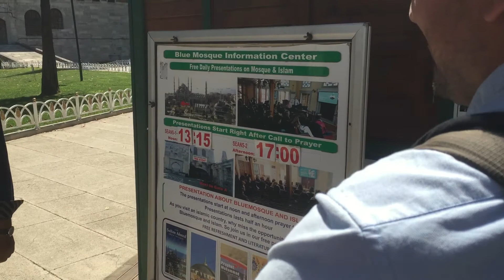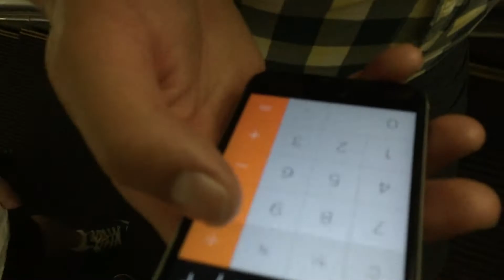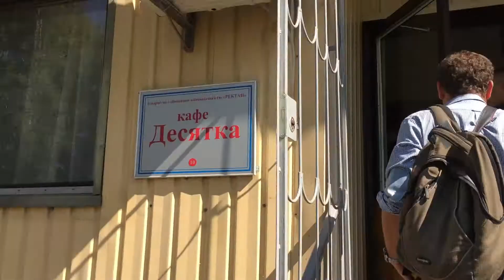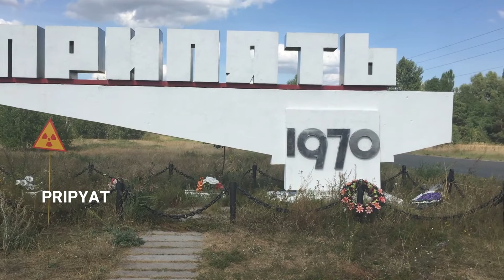VÅR RESA TILL CHERNOBYL - Innan reaktorn täcktes!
September 2016 besökte vi spökstaden Tjernobyl i Ukraina!